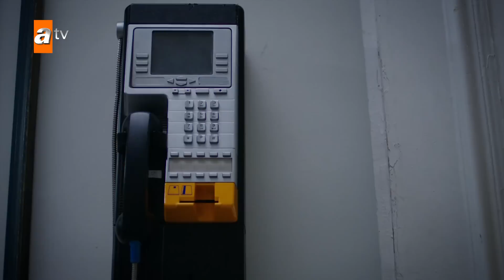Kırgın Çiçekler Özel Kısa Bölümler | 17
Kırgın Çiçekler dizisinin en özel sahneleri ve full bölümleri ile resmi Youtube kanalında yeniden sizlerle!